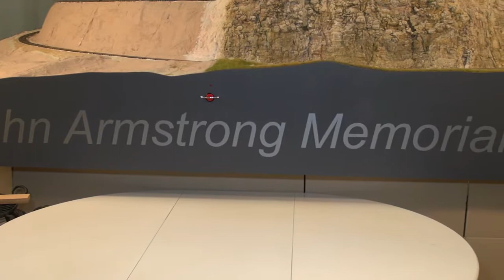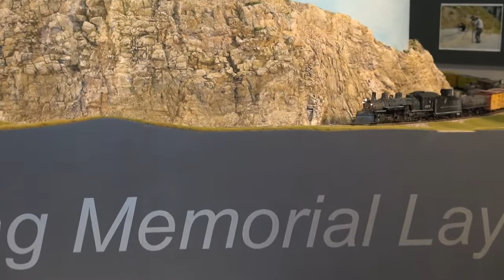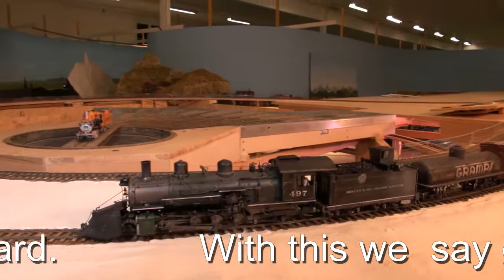JSVideo open house 2014 of the On3 Trainbuffs in Rikon Switzerland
2014 Annual Open House of the On3 Trainbuffs John Armstrong Memorial Layout in Rikon Switzerland. Most Locomotives are MMI models with faulhaber coreless motor, Tsunami DCC sound decoder and LED lights. Cars are from various sources. Many kit built as well as RTR.
Control with a ZIMO DCC MX-1 and wireless MX-31-FU throttles.
Die Layout can be viewed on prior appointment.

2014  jährliches open House des John Armstrong memorial Layout der On3 Trainbuffs in Rikon Schweiz.  Die meisten der gezeigten Modelle  sind MMI mit Faulhaber Motoren, Tsunami DCC sound Decoder und LED Lampen. Wagen von verschiedenen Hersteller. Viele gebaut aus Bausätzen und einige fertig Modelle. Gefahren wird mit einer ZIMO MX-1 DCC Station und Drahtlosen MX-31-FU Hand-Regler.
Die Anlage kann mit vorheriger Anmeldung besichtigt werden.